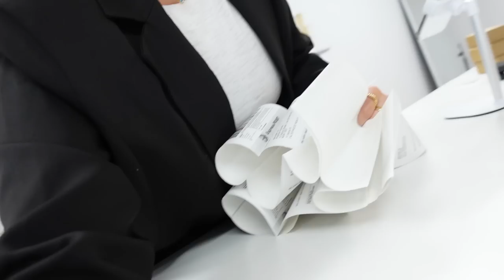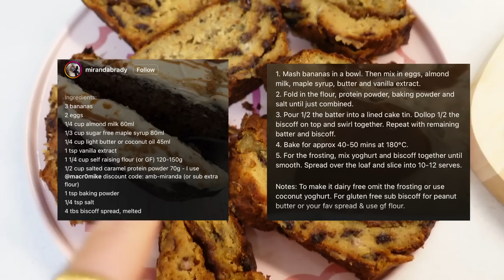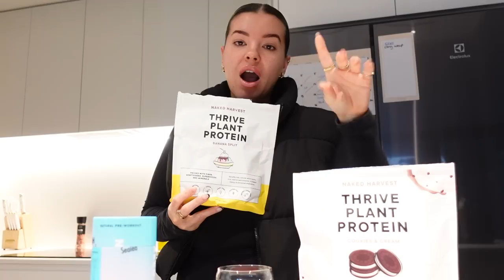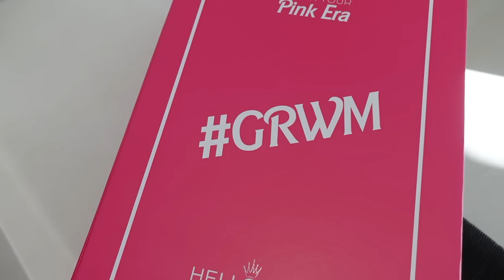WEEKLY VLOG | Tennis, Podcast, Barbie Premiere, Banana Bread | Jaz Hand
INSTAGRAMS

Burleigh Waters
QLD
4220